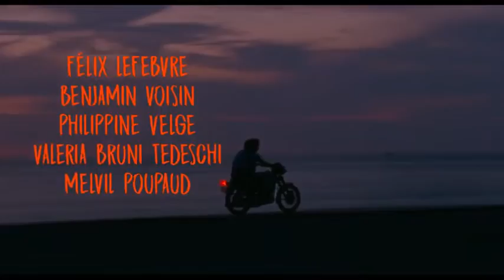Summer of 85 - EXCLUSIVE CONTENT (2020) | Gay Motion Pictures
French teenager Alexis's boat capsizes, and he is rescued by David, who ends up as his boyfriend.

Starring: Félix Lefebvre, Benjamin Voisin, Philippine Velge
Director: François Ozon
Genres: Drama, Romance

This channel's full content is licensed by multiple rights holders.